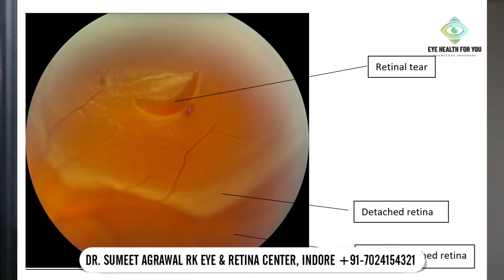Retina में Hole (छेद) हो गया ! कैसे होता है इलाज ?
**👁️ Treatment of Retinal Holes Explained by Expert Dr. Sumeet Agrawal 👁️**

🔍 **What are Retinal Holes?**
In this comprehensive video, we discuss the different types of retinal holes, including **macular holes** and **peripheral retinal holes**. We'll break down what these terms mean and why they matter for your eye health.

💡 **Causes and Symptoms**
Ever wondered what causes retinal holes? 🤔 We'll explore the various reasons behind these eye conditions, from age-related changes to trauma. We'll also cover the symptoms you should watch out for, helping you identify potential issues early on. 🧐

🏥 **Treatment Options**
Dr. Sumeet Agrawal will guide you through the different treatments available for retinal holes. Whether it's laser therapy, vitrectomy, or other advanced procedures, you'll learn how each treatment works and which might be right for you. 👨‍⚕️✨

This video is designed to be easy to understand, even for those without a medical background. With clear explanations in Hindi, Dr. Sumeet Agrawal ensures that everyone can follow along and gain valuable insights into their eye health.

We'd love to hear from you and provide answers to your queries.

**Watch Now and Take the First Step Towards Better Eye Health! 👁️❤️**

Dr Sumeet Agrawal is an expert eye and retinal surgeon with over a decade of experience in eye surgeries. He explains all your doubts in a very simple and easy to understand way.
If you found this video informative and helpful, Do like it and share it with someone who might benefit from seeing it.